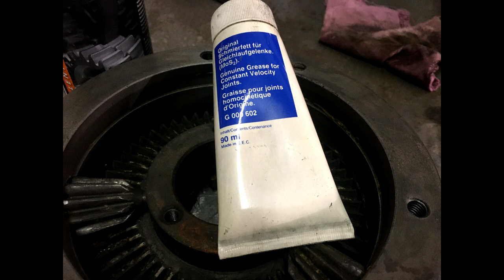Проект патронник от стуг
Здравейте приятели! Искам да ви представя един проект, който ми е мечта от доста време. Ако изгледате видеото до края ще разберете с какво е сързан проекта. Опитайте се в коментарите да познаете за какво ще се използва този детайл който ще обработвам днес.